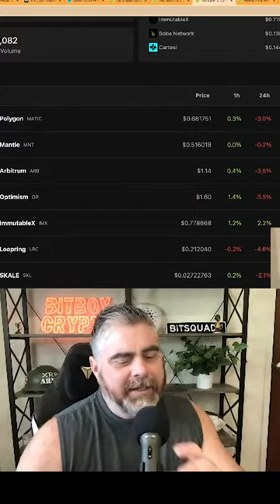EXCLUSIVE Info On Cartesi!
We love working closely with projects because we get to know the ins and outs of them! What are ya'lls thoughts on Cartesi?